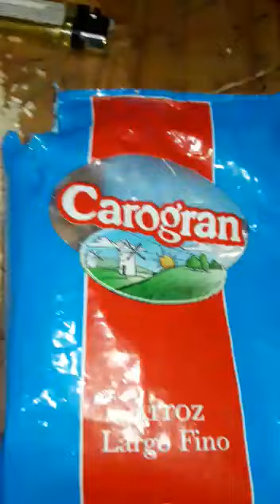Arroz con gusanos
Advertencia